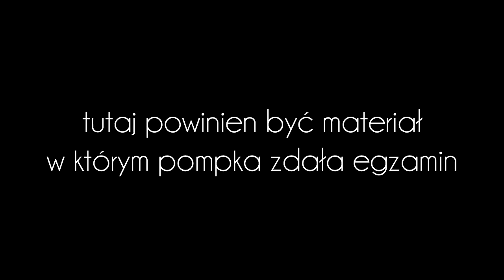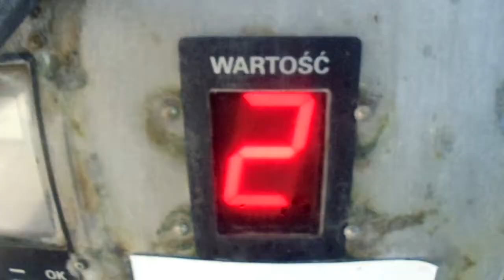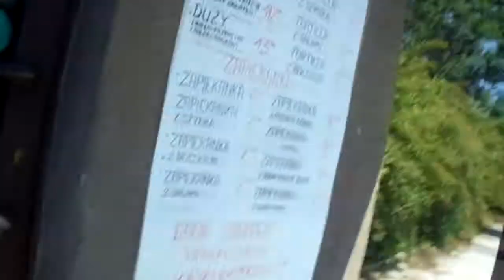Jak zniszczyć rower w myjni samochodowej [VLOG#23]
Oto seria którą chcę udowodnić słuszność tezy mówiącej, że do tworzenia dobrego materiału nie jest wymagany drogi sprzęt.